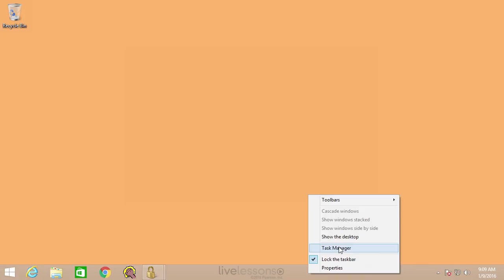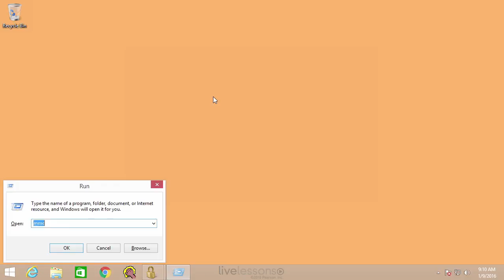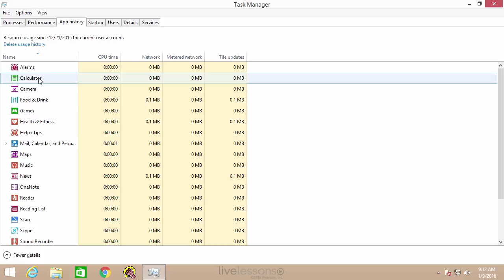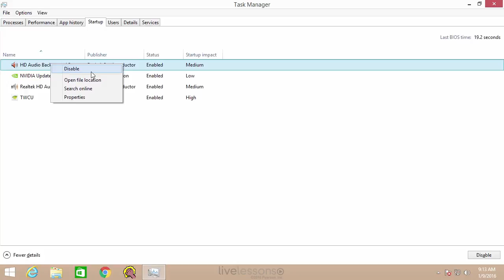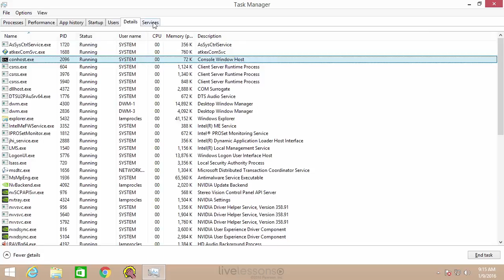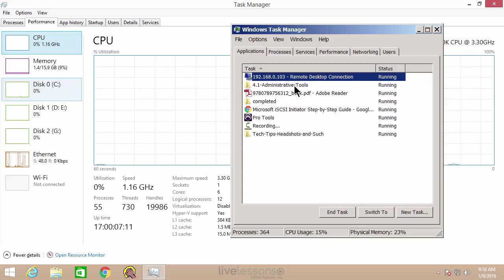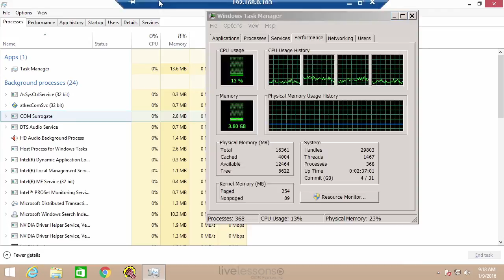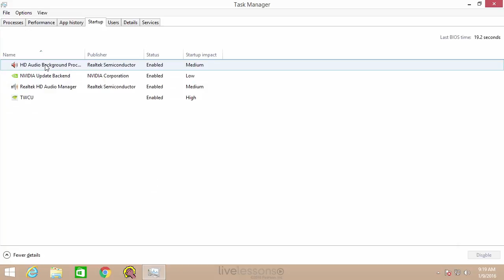Working with the Task Manager in Windows - A+ 220-902